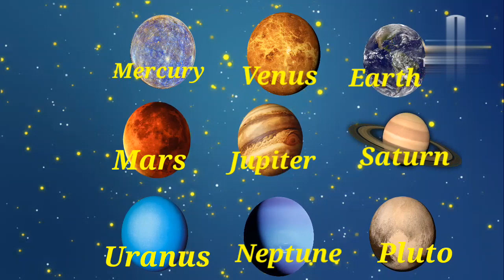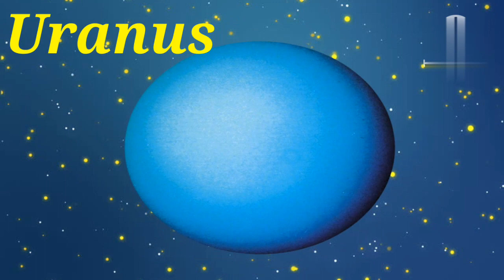Planet Name/Planet Name for kids /Planet Name for Toddlers /Planet Information &Pictures@Archusachin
Planet Name/Planet Name for kids /Planet Name for Toddlers /Planet Information &Pictures@Archusahin
Planet for children
Planet for lkg class
Planet for ukg class
Planet for kindergarten
Planet for kids
@ little Champs11 Archana patil